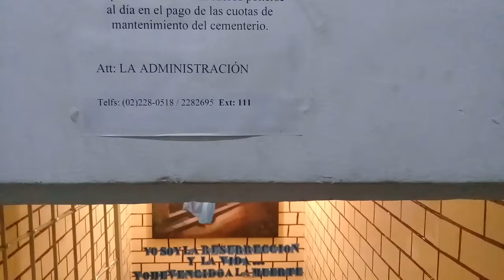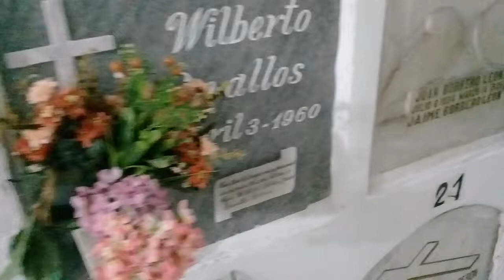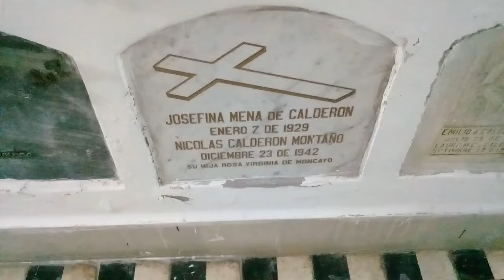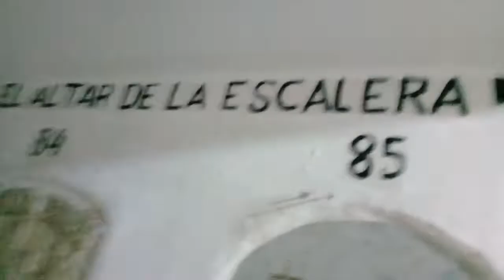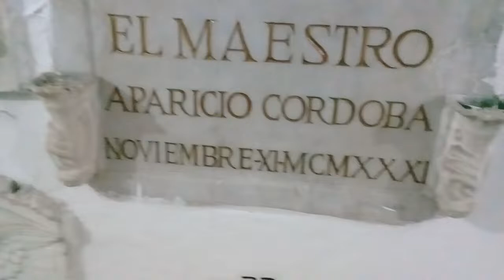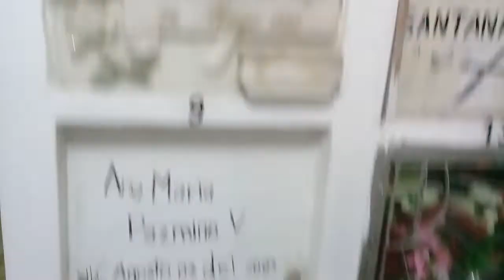catacumbas de la iglesia de Santo Domingo de Quito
catacumbas de la iglesia  de Santo Domingo de Quito conozca  que  hay  debajo  de  la  iglesia video  personalmente mio